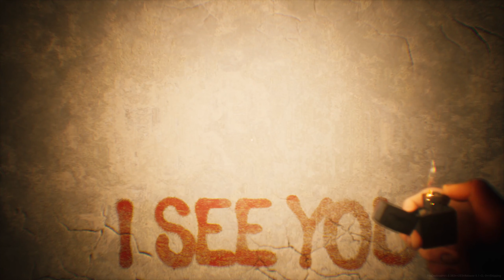【File Destined】#1 事件現場の仮想空間で事件の真実を... - FULLGAME - 攻略【ホラーゲーム】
このオリバーの最後の事件は、もっと大きな写真の一部ではないかもしれませんか？手がかりを集め、事件の謎を解き明かし、真実を突き止めましょう。
チャンネルメンバー様募集しています🐻URLをクリックすると案内に行きます!
【File Destined/ダウンロード先】